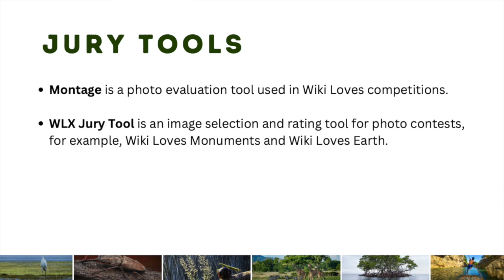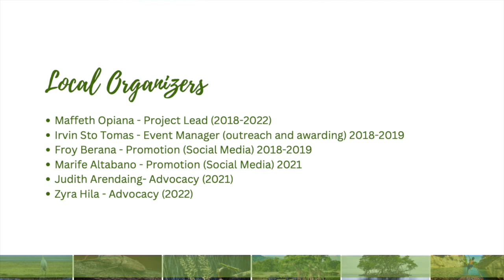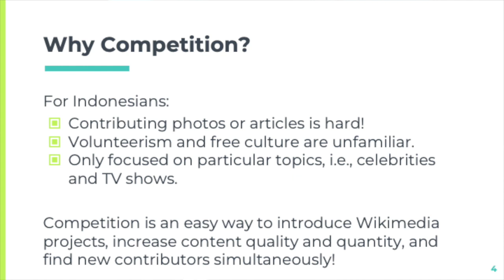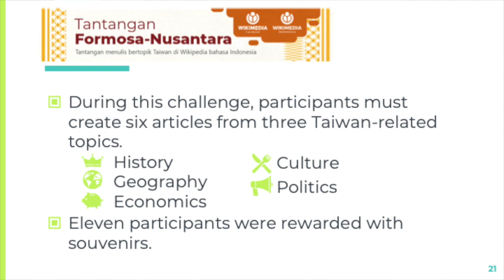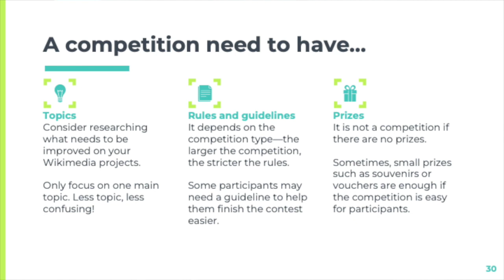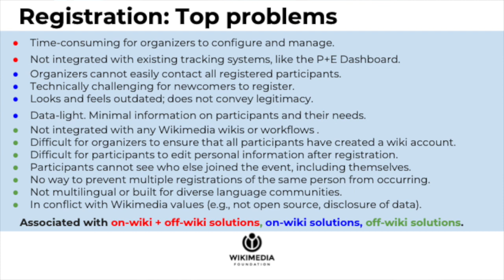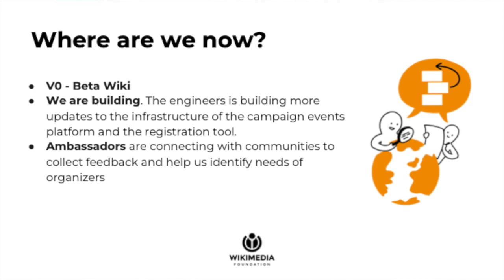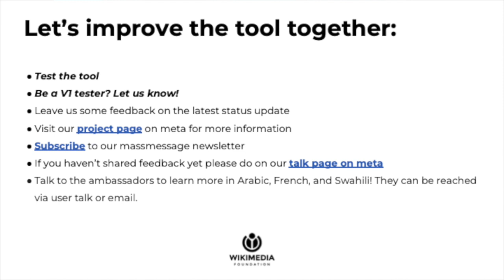ESEAP 2022 - Panel: Wiki Challenges & Competitions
ESEAP 2022 was a regional conference for Wikimedia communities throughout the ESEAP region. ESEAP stands for East, Southeast Asia, and the Pacific. The conference took place in Sydney, Australia from 18 to 20 November 2022, and was the second regional conference for these Wikimedia communities.

The Wiki Challenges & Competitions session featured three talks.
Note: This session was recorded from the audience so sections showing the presenters screen may not be clear.

0:00 Introductions

1:18 Wiki Loves Earth Philippines - Maffeth C. Opiana, PhilWiki Community

13:53 Collaboration with institutions to expand Wikimedia Projects - Dimas Hardijanto, Competition Coordinator, Wikimedia Indonesia

31:18 Event Registration Tool - Imelda Brazal, Senior Content Campaign Organizing Fellow, Wikimedia Foundation